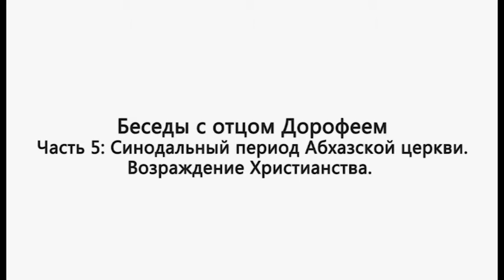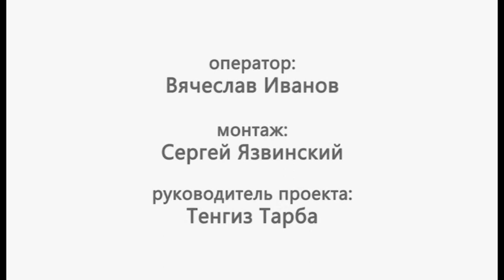Беседы с отцом Дорофеем. Часть 5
Синоидальный период Абхазской церкви. Возрождение Христианства.